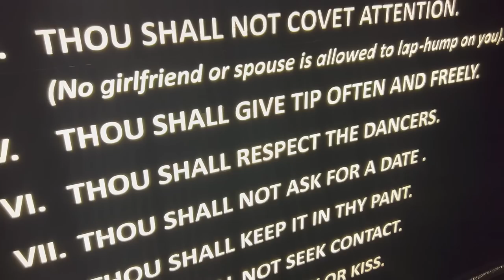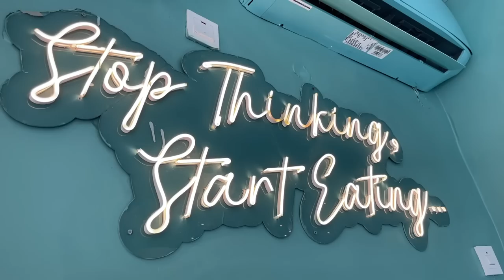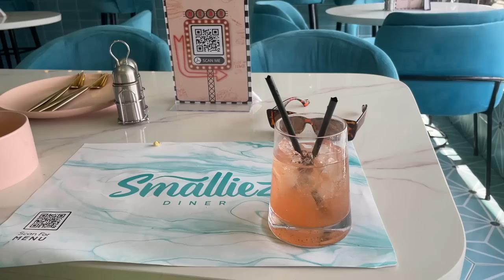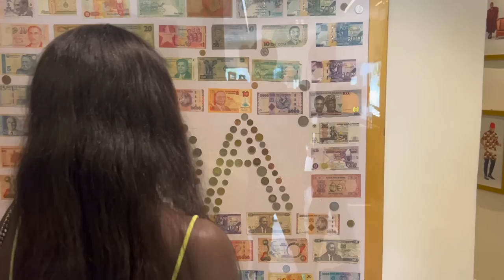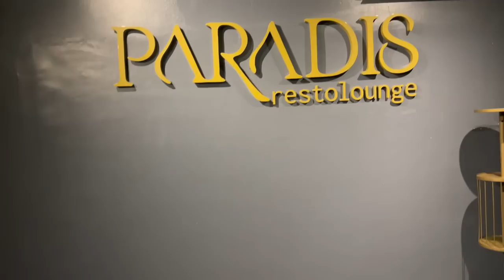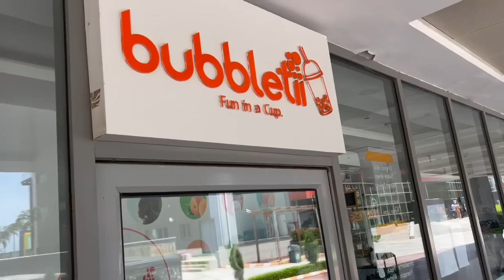LAGOS VLOG: FIVE DAYS IN LAGOS, NIGERIA FOR MY BIRTHDAY PART 1 OF 2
My birthday week vlog! 🎉🥳 Thank you Lagos! You forever have my heart!
Lagos is so vibrant and nothing short of fun fun fun. From the food to the nightlife, Strip Clubs to Lounges and lots of brunching. Thanks to family and friends that made our trip an adventure. Enjoy part 1 of our Lagos Vlog